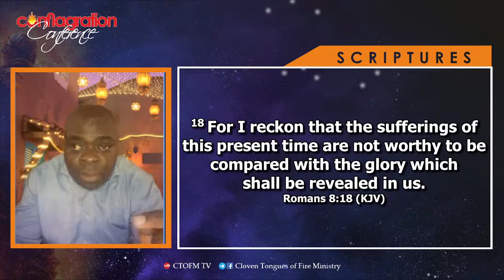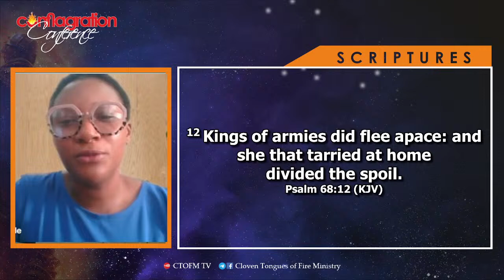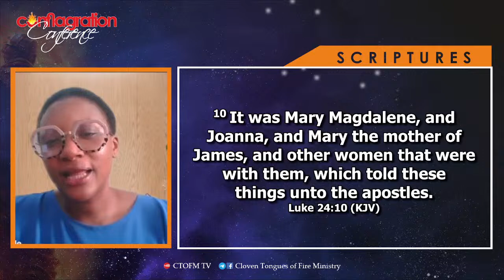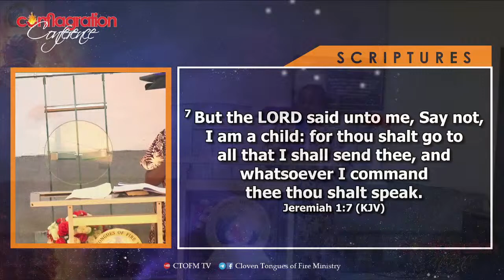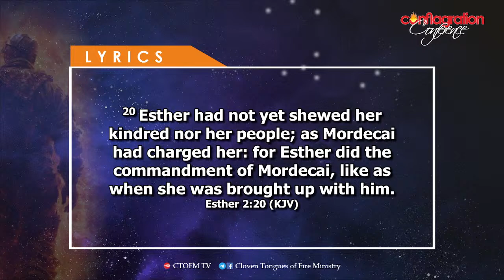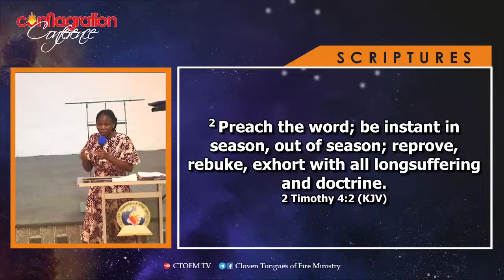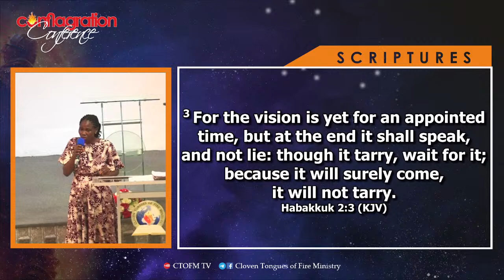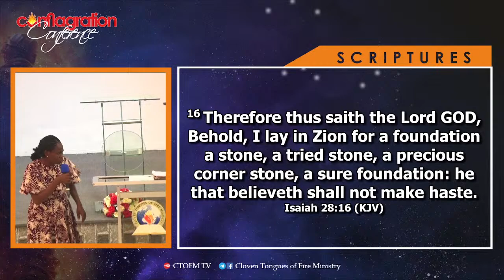Conflagration Conference 2024 (Day 4 - Morning Session) 04-04-2024